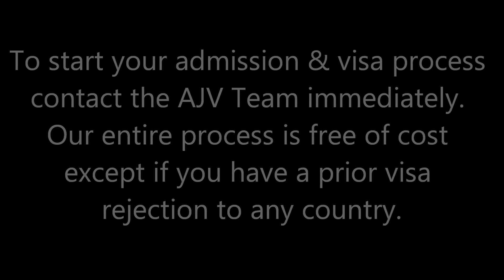Review of PG Diploma in Applied Data Science from University of Canterbury